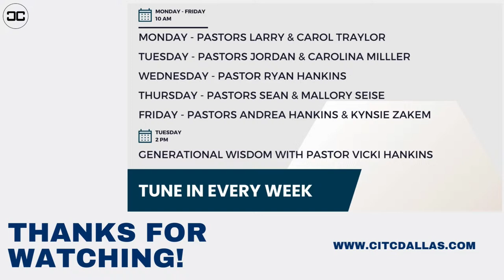FRIDAY FAITH LIVESTREAM | 03.29.24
Tune in with Pastors Andrea Hankins & Kynsie Zakem!